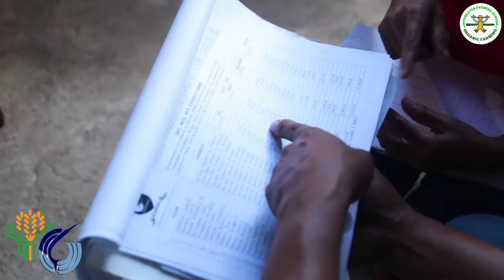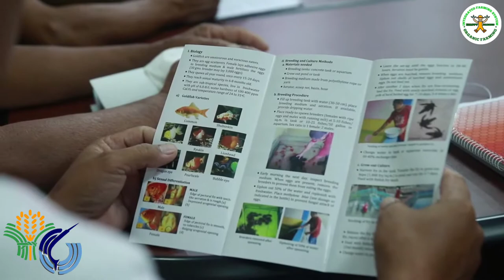Ornamental Fish Farming Philippines | Ornamental Fish Propagation | BFAR Philippines | Happee-Farmer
Ornamental fish keeping and its propagation has been an interesting activity for many, which provide not only aesthetic pleasure but also financial openings. About 600 ornamental fish species have been reported worldwide from various aquatic environments. Indian waters possess a rich diversity of ornamental fish, with over 100 indigenous varieties, in addition to a similar number of exotic species that are bred in captivity

Fish species/types suitable for breeding
Among the indigenous and exotic freshwater species, the varieties having good demand can be bred and reared for commercial purpose. Species that can be produced easily and popular as commercial varieties are coming under egg-layers and livebearers.

Livebearer species
Guppies (Peocillia reticulata)
Moly (Mollinesia sp.)
Sword tail (Xiphophorus sp.)
Platy
Egg-layers
Goldfish (Carassius auratus)
Koi carp (Cyprinus carpio var. koi)
Zebra danio (Brachydanio rerio)
Black window tetra (Cymnocro-cymbus sp.)
Neon tetra (Hyphesso-brycon innesi)
Serpae tetra (Hyphessobrycon callistus)
Others
Bubbles-nest builders
Angelfish (Pterophyllum scalare)
Red-line torpedo fish (Puntius denisoni)
Loaches (Botia sp.)
Leaf-fish (Nandus nandus)
Snakehead (Channa orientalis)

A beginner should start the work on breeding of any live-bearer followed by goldfish or any other egg-layer for getting acquainted with the procedures on handling and maintenance of brood fish and young one. Good knowledge on the biology, feeding behavior and ambient condition of the fish are prerequisites for breeding. Live food like Tubifex worms, Moina, earthworms’ etc. for brood-stock and larval stages need special attention. The larvae similarly need infusoria, artemia naupli, plantons such as rotifers and smaller daphnia during the early stage. A unit for continuous production of live-food

is, therefore necessary for successful maintenance of the unit. In most cases breeding is easy, but larval rearing might require special care. As a supplementary feeding the farmer can prepare on-site pelletted feed by using local agro-produce. To avoid health related problems, a proper water quality needs to be ensured by installing biofilters. The ornamental fishes can be bred at varied periods of the year.